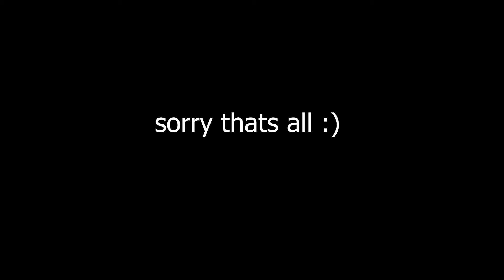trying to get people to fight the axl player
its a challenge to get people to fight you when youre an no fun no good axl player :)